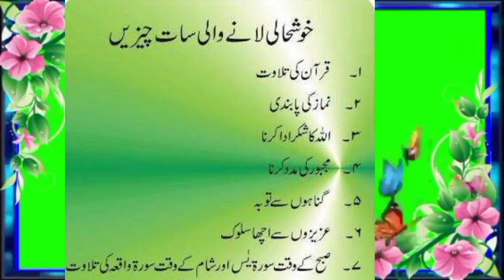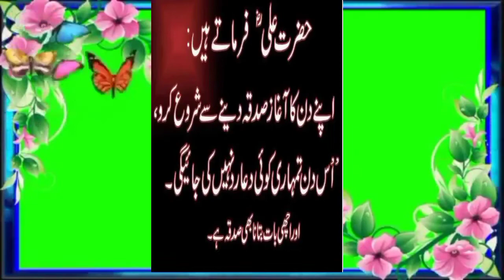Works that bring prosperity،خوشحالی لانے والے کام،समृद्धि लाने वाले कार्य،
Works that bring prosperity،خوشحالی لانے والے کام،समृद्धि लाने वाले कार्य،Read this dua before starting the prayer،Read this dua before going to market،Disappointment and belief in god,Prayer to wake up from sleep,God's pleasure and pleasure,decree of the beloved Prophet is a matter of goodness,all islamic channel Shariat,No action is pure without intention,how to make Paying one-fifth of the boo,A believing Muslim should be afraid of Allah,A believing Muslim is afraid of the، the funeral is an entry into faith,Deen Islam Shariat Giving Zakat is also an admission of faith,
islamic 40 hadees the light،